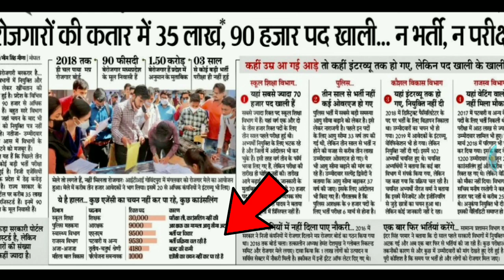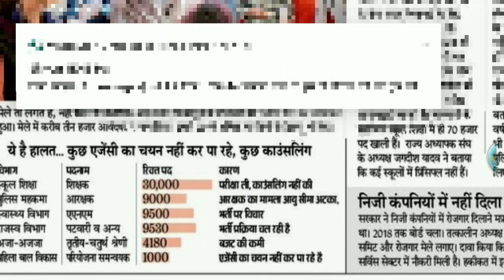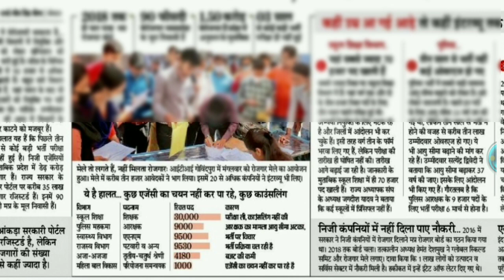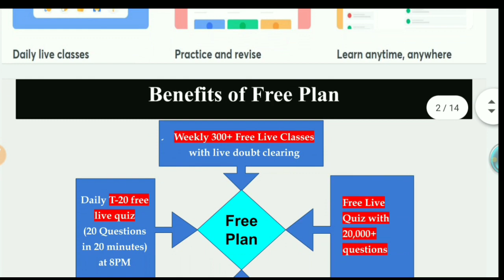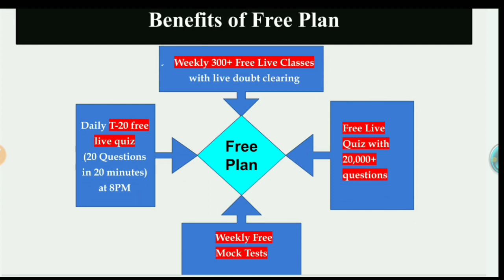मध्यप्रदेश 90 हजार रिक्त पद / पटवारी भर्ती 2021 / MP SUB INSPECTOR 2021 | MP UPCOMING VACANCY 2021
Use code 'ROHITHEG' to unlock Free plan today
📝Free Test दीजिए आज ही :

MP PATWAQRI VACANCY 2020,
MP PATWARI BHARTI SYLLABUS,
MP PATWARI BHARTI NEWS,
MP PATWARI,
MP PATWARI OTIFICATION 2021,